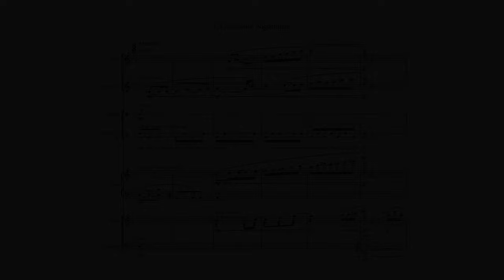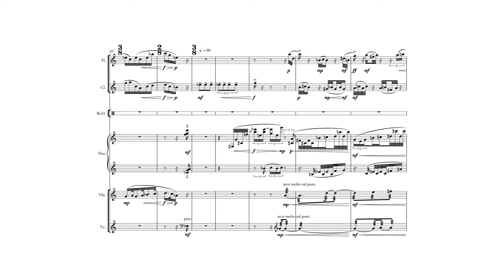Clockwork Nightingale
The first movement from Celia's Toyshop, composed between 2014 and 2016. A collection of 5 short pieces written for my daughter Celia, each piece is based on some kind of toy. either real or imagined.